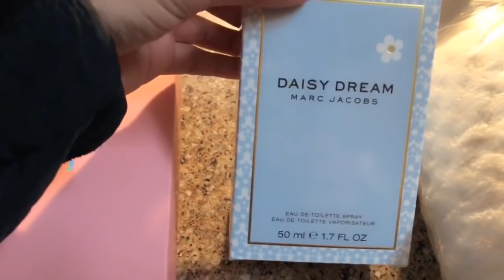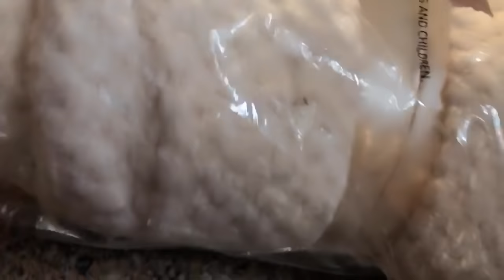NOS FUIMOS A TRABAJAR / HOY NO GRABE MUCHO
ANGIE MACIAS.